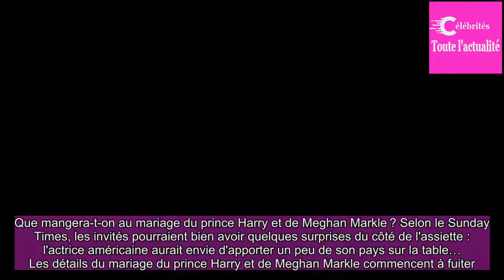Meghan Markle, fière de ses origines améri­caines : des hot-dogs, donuts et hambur­gers à son mariag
Que mangera-t-on au mariage du prince Harry et de Meghan Markle ? Selon le Sunday Times, les invi­tés pour­raient bien avoir quelques surprises du côté de l'assiette : l'actrice améri­caine aurait envie d'appor­ter un peu de son pays sur la table…  Les détails du mariage du prince Harry et de Meghan...